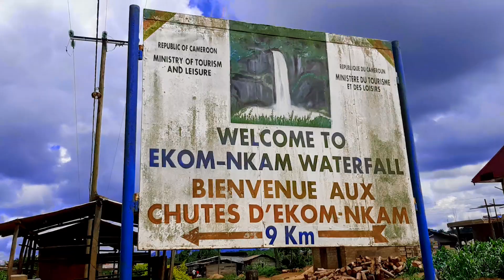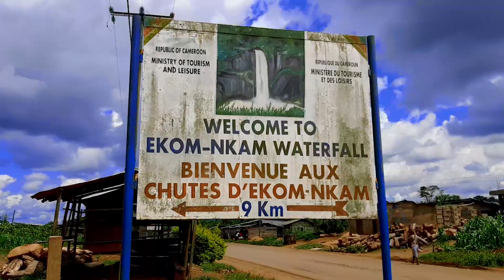I VISITED THE BEAUTIFUL EKOM-NKAM WATERFALL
Today, you will experience the EKOM-NKAM WATERFALL, located around MELONG of the Moungo Division in Cameroon.

I hope you enjoy this authentic Cameroonian content.